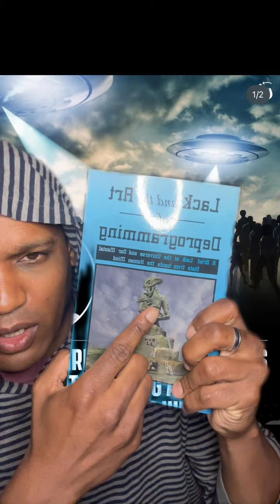Harvard Study Says Aliens Might Be Living Among Us!